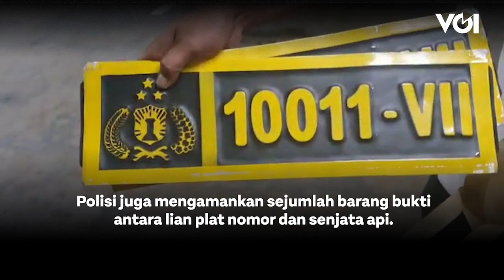Detik-Detik Penangkapan 'Koboi' Jalanan Di Tol Tomang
Inilah detik-detik penangkapan koboi jalanan di Tol Tomang Jakarta Barat, Jumat (5/5).Pelaku DL ditangkap tim gabungan Polda Metro Jaya.DL ditangkap di kawasan Serpong, Kabupaten Tangerang.Polisi juga mengamankan sejumlah barang bukti antara lian plat nomor dan senjata api.
Pelaku langsung dibawa ke Polda Metro Jaya untuk diperiksa lebih lanjut.